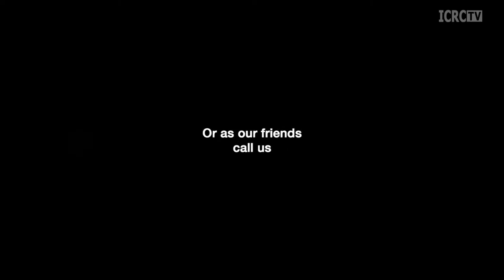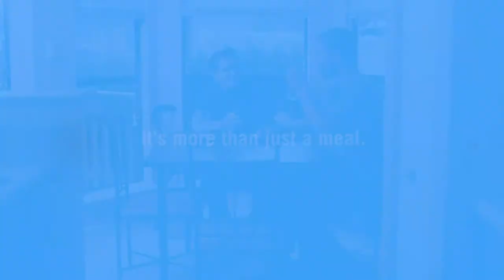Boys Basketball 2023 - Edgewood vs Harrison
Live from Harrison Ohio!